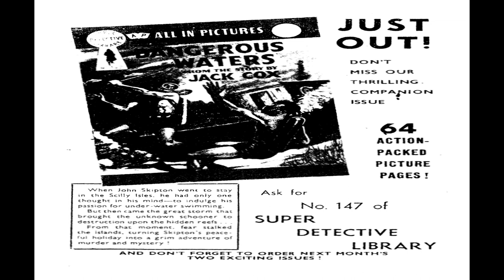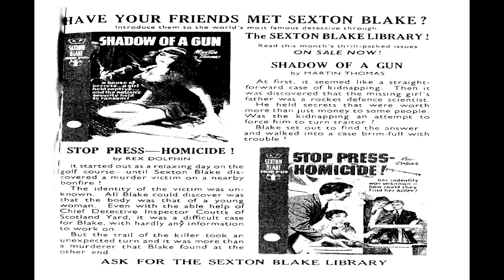Super Detective Library No 148 Comix Book Movie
Title | Super Detective Library No 148 | Publisher:  UK Comic Books | Date:  | Lang: English

Price: 0.08 pence, Pages: 68, Editing:  Color: Color Dimensions: Standard Golden Age Paper Stock: Glossy Cover; Newsprint Interior Binding: Saddle-stitched Publishing Format: Was Ongoing Series

Comic Contents:
In this episode of Super Detective Library Comix Book Movie...Rip Kirby and The Devil's Henchman

Super Detective Picture Library, was a British comic book, published by Amalgamated Press and Fleetway.  Each issue was filled with featured art and stories by a rotating roster of popular and well written detective and science fiction authors and artist from English, Canadian and American artists.

Super Detective Picture Library was published between March 1953 and  December 1960.

This Super Detective Picture Library book movie was produced from reprints of the actual golden age comic book classic, as a result, the quality of the image presentation on screen may  reflect the imperfection present on the resource available. This is generally minor and should not interfere with your viewing enjoyment.

  Select YouTube
  Search gharold

Super Detective Library No 148 Comix Book Movie is presented in full screen, 1920 X 1080 HD (1080P) quality video, without music, narration, sound, animation, pans or zooms, enabling every comix panel, of the story, to be read and enjoyed, on or off-line, at any time, and in any place you can access it.

Super Detective Library No 148 Comix Book Movie is part of the golden age comixs' Detective Mystery genre. The Golden Age refers to the first cycle of superhero comixs which existed between 1938 and 1950. This was the period in which the concept of the superhero was born.